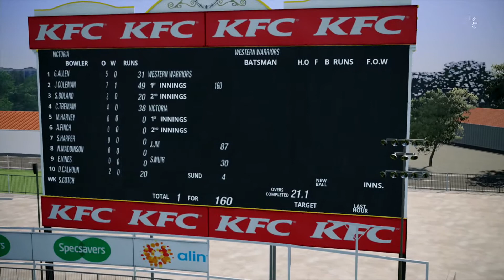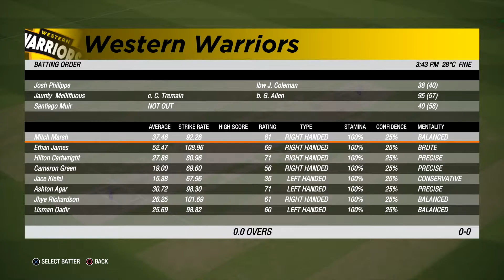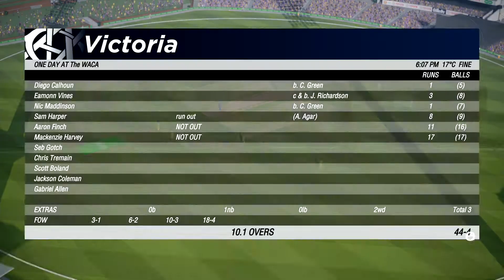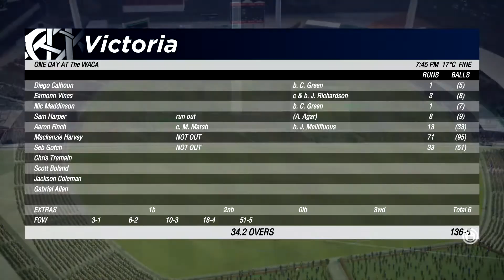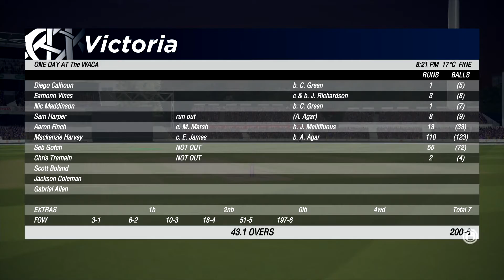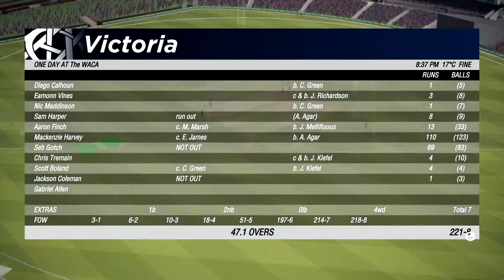Cricket 19 - Western Warriors Vs Victoria - One Day Match - WACA Stadium (Career Mode)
Cricket 19 - Western Warriors Vs Victoria - One Day Match - WACA Stadium (Career Mode). Quite a fruitful match was really close the getting the 100. Got good wickets in the end as well.